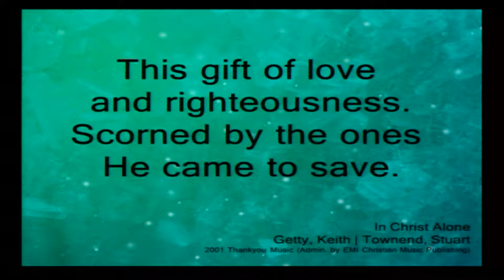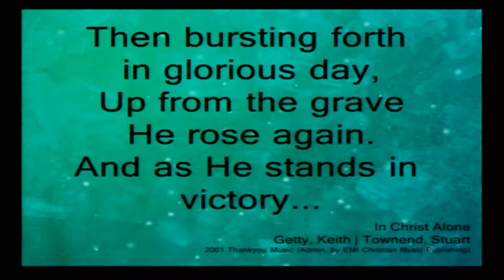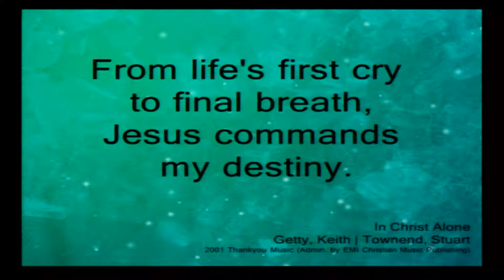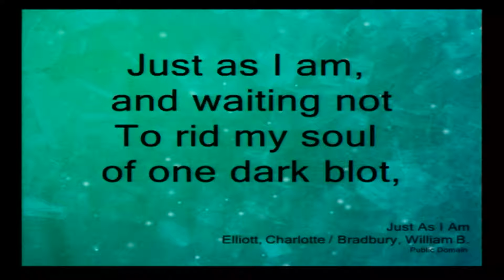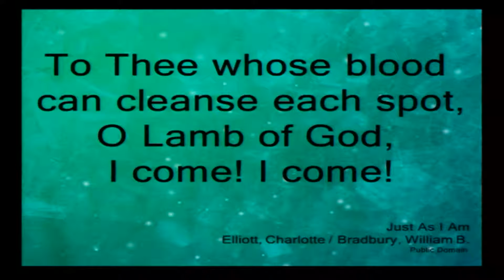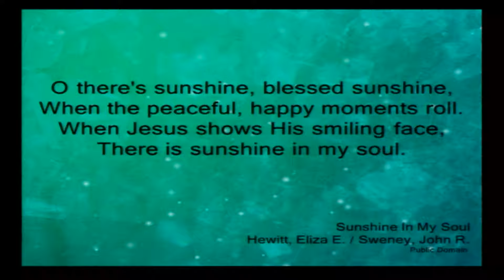Baggage - Let God Lead! Mount Zion Baptist Church Worship Live Stream @MZBCNC 10:30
Baggage - Let God Lead!
Jeremiah 29:11
Rev. Stephen Owen
Senior Pastor